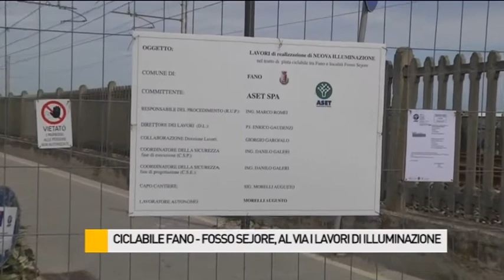Al via i lavori di illuminazione della ciclabile Fano - Fosso Sejore